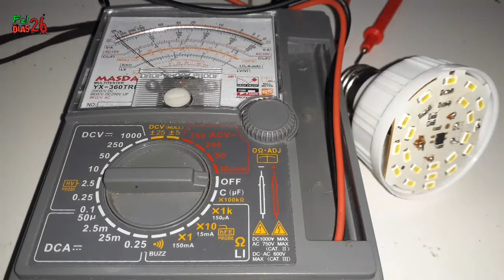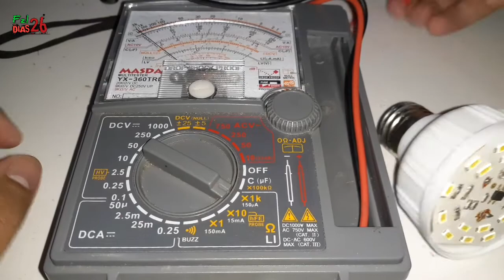Cara Mengecek Lampu Led Smd Masih Bagus Atau Sudah Putus Dengan Multitester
Oke pada vidio kali ini saya mau buat tutoral cara mengecek lampu led smd yang masih bagus atau sudah putus menggunakan multitester dan mudah bagi para pemula.